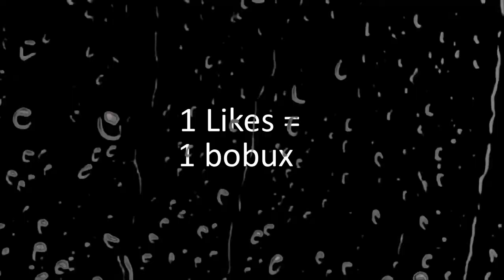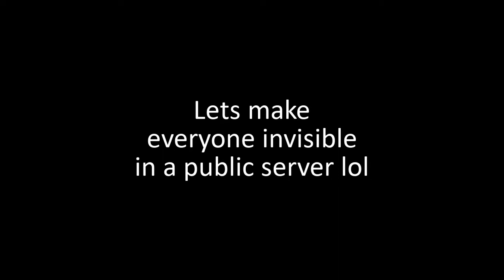Playing Tower Of Hell but I'm INVISIBLE! | Roblox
I tried to beat tower of hell in this video. But i was invisible! Its a funny moments, I recorded a lot of funny moments with being invisible.

Follow me I guess?

woody d.d tower of hell,
tower of hell /we laugh,
e l tower of hell,
tower of hell egirl,
tower of hell roblox stef e phere,
nn g tower of hell,
tower of hell hack script,
tower of hell h,
antonin sans h tower of hell,
tower of hell in bloxburg,
tower of hell invincibility,
i beat tower of hell in one jump,